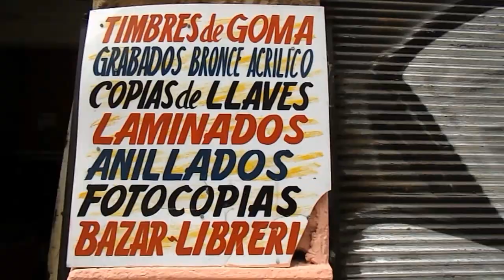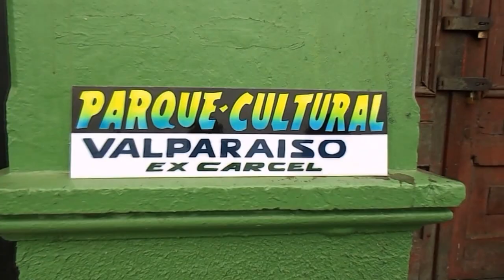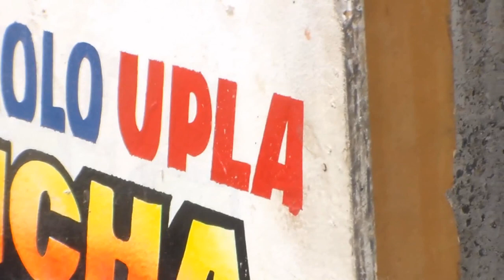Valparatrazo (Pintor letrista Don Servio Vargas)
Trabajo pintor letrista de micros de Valparaíso Don Servio Vargas.

2016